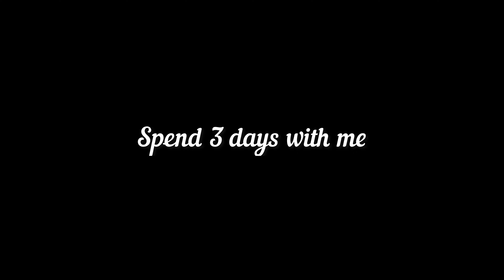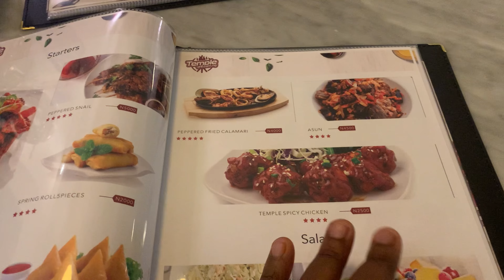3 days with my boo @Iam_ages|| content creating, restaurant review, Edo Nigerian wedding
Hea guys welcome all and welcome back to my YouTube channel, hope you are great am back with another video, on today's video I am with my girl @Iam_ages we spent the weekend together having fun and creating content we also went to a top edo Nigeria wedding and guess what your baby girl got monetized am so happy so don’t skip any ads my lovelies

“ WHAT GOD CANNOT DO DOESN’T EXIST “

Keep supporting me by binge watching my videos
Love you and see you in my next one❤️❤️

LETS BE BESTIES:

you made it here I love you 💕❤️😘

Am Omono from edo state Nigerian
Film with my iPhone 📱 X
Edit with (CAPCUT / INSHOT)
Birthday is February 19th
Also into graphics design hit me up📱🎥💕